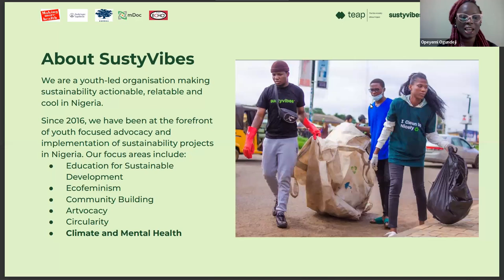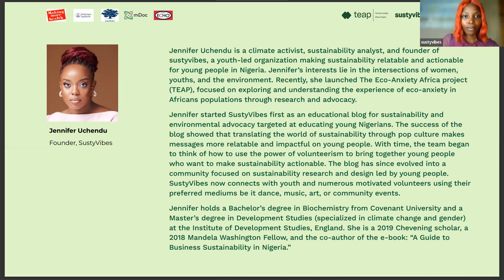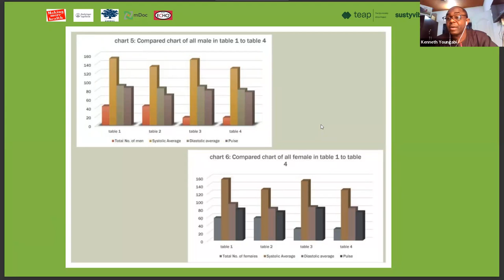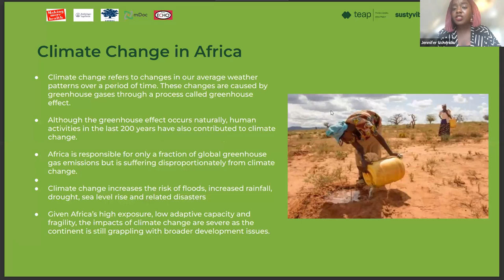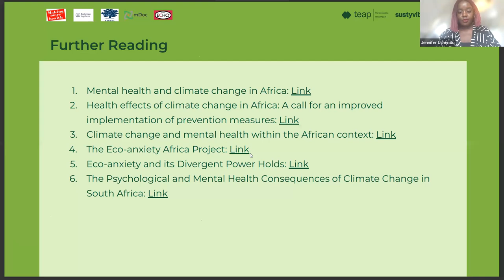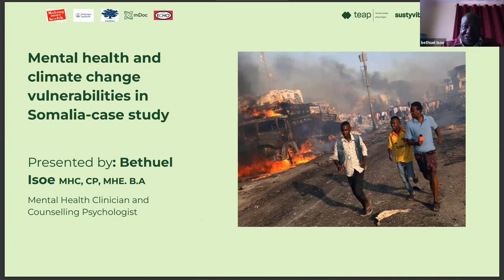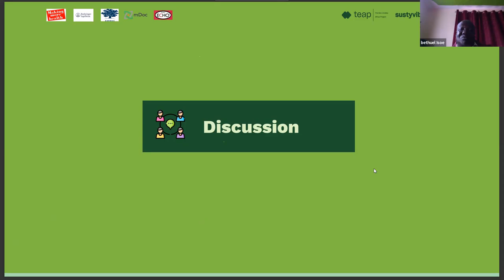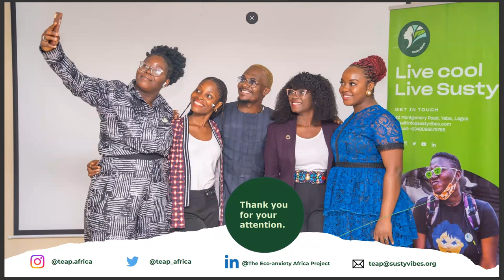Anchor Session 1 - Climate Change and Mental Health In Africa: An overview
In our first learning series for Anchor, we explored an overview of climate change and mental health in Africa with experts Jennifer Uchendu, founder of SustyVibes and Professor Kenneth Yongabi Anchang, Distinguished Professor of Public Health, Infectiology and Phytobiotechnology (CAS).

Anchor is a collaboration between SustyVibes, Tele-education for Clinicians and Leaders in Africa (TeCLA), an initiative of Making More Health (social entrepreneurship for innovation), Project Echo (virtual medical professionals community for support, guidance and feedback), and mDoc (evidence-based person-centered approaches for medical interventions in Africa).